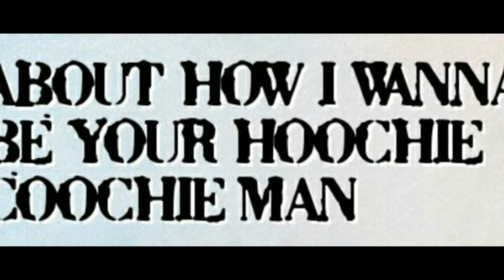Hoochie Coochie Man Cover